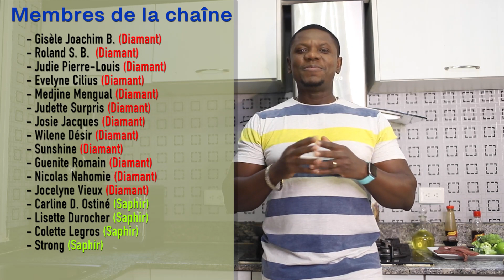Récette facile et rapide Boeuf brocoli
Men lyen pou n kòmande nouvo garlic chopper a

Moul pou bay diri a fòm won an

12- Men lyen pou w kòmande food chopper a
Yon lyen pou yon premye tip AIRFRYER
Yon lòt lyen pou yon fou ki gen AIRFRYER a tou

Men lyen pou n kòmande oyster sauce la
Men lyen pou n achte "fécule de maïs" (maizena) a
Men lyen pou n kòmande lwil de sezam lan
Men lyen pou n kòmande "Herbes de provence" la

Men lyen pou nou kòmande sandwich maker a
1-Aparèy pou kwit legim à la vapeur
2- moul pou bay diri a fòm won an
3- Men lyen pou w kòmande sòs soja a
5- Men lyen pou w kòmande sòs teriyaki a
6- Men lyen pou n kòmande nouvo garlic chopper a
7- Men lyen pou w kòmande food processor an glas la:
8- Men lyen pou w kòmande yon JUICER (extracteur de jus)
9- Men lyen pou w kòmande curry a
10- Men lyen pou n kòmande jenjanm an poud la
11- Men lyen pou w kòmande food processor 8 tas la
12- Men lyen pou w kòmande food chopper a
13- Men lyen pou n kòmande zouti pou n file kouto a
14- Men lyen pou n kòmande yon bon koto kuizin
15- Men lyen pou n kòmande yon kaswòl “non stick”
16- Men lyen pou n kòmande yon sandwich maker
1-Aparèy pou kwit legim à la vapeur
2- moul pou bay diri a fòm won an
3- Men lyen pou w kòmande sòs soja a
5- Men lyen pou w kòmande sòs teriyaki a
6- Men lyen pou n kòmande nouvo garlic chopper a
7- Men lyen pou w kòmande food processor an glas la:
8- Men lyen pou w kòmande yon JUICER (extracteur de jus)
9- Men lyen pou w kòmande curry a
10- Men lyen pou n kòmande jenjanm an poud la
11- Men lyen pou w kòmande food processor 8 tas la
12- Men lyen pou w kòmande food chopper a
13- Men lyen pou n kòmande zouti pou n file kouto a
14- Men lyen pou n kòmande yon bon koto kuizin
15- Men lyen pou n kòmande yon kaswòl “non stick”